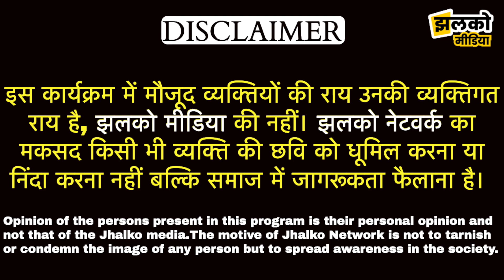जोधपुर के गाँव में पति पत्नी की जोड़ी ने दरी बनाकर बदली बच्चों की ज़िंदगी, देखें कैसे ~ Jodhpur News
Produced By: Jhalko Jodhpur
Edited By: Amit Ji
Reported By: Gopal Ji
Cameraman :